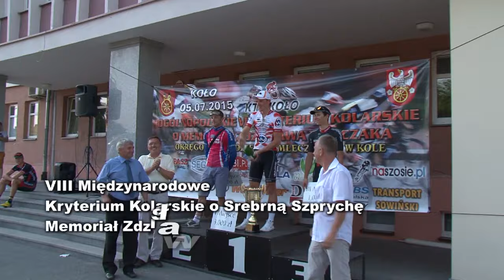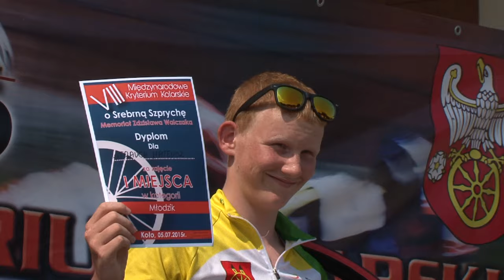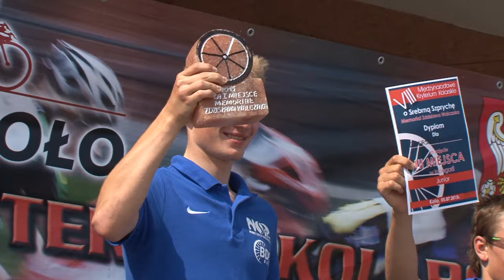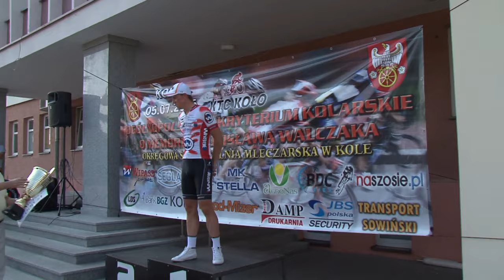VIII Międzynarodowe Kryterium Kolarskie o Srebrną Szprychę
Memoriał Zdzisława Walczaka - Koło 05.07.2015

W Kole rozegrano Międzynarodowe Kryterium Uliczne o Srebrną Szprychę, będące jednocześnie Memoriałem Zdzisława Walczaka.
    Głównym organizatorem imprezy był  Zbigniew Brzeziński  prezes Kolskiego Towarzystwa Cyklistów.